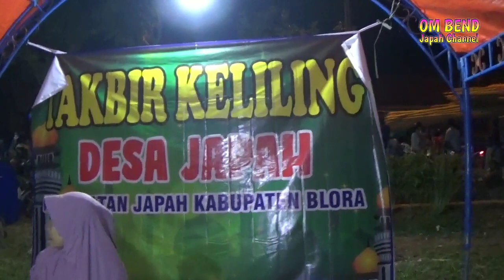Poll Ramene !!! Kemeriahan Takbir Keliling Hari Raya Idul Adha Desa Japah Tahun 2022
Begini suasana kemeriahan Malam Hari Raya Idul Adha Desa Japah yang dilaksanakan pada hari Sabtu Legi malam Minggu Pahing tanggal 09-Juli-2022.
Acara ini diikuti oleh 3 dukuhan yaitu, Japah, Ngrowo & Banyuurip dan rute berkumpul di lapangan Tri Buana Desa Japah berakhir atau finish di Pertigaan Masjid Nurul Huda Japah.